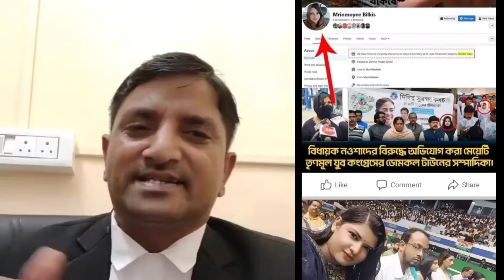পীরজাদা নওশাদ সিদ্দিকী সাহেবের নামে সোশ্যাল মিডিয়া তোলপাড়। অবশেষে ফাঁস হয়ে গেল চক্রান্ত। ISF